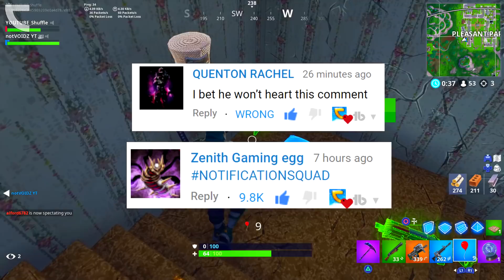HOW TO GET FREE VALENTINES DAY REWARDS IN FORTNITE! [Overtime Challenges] *NEW*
In this video I am showing you the VALENTINES DAY REWARDS In Fortnite: Battle Royale for the PS4, Xbox One, PC, Nintendo Switch & Mobile Devices [IOS + Android] in 2019. These are All the Overtime Challenges for the Share The Love Event. I unlocked and leaked ALL Overtime Challenges! Enjoy this GUIDE for the Fortnite Overtime Challenges in SEASON 7!

RELEASED:
- Complete Free Overtime challenges to earn the Season 8 Battle Pass
- Collect Coins in Featured Creative Islands
- Deal damage to opponents with Assault Rifles or Pistols
- Search chests or ammo boxes at a motel or an RV park
- Place Top 15 in Duos with a friend
- Regain health from a campfire in different matches

UNRELEASED:
- Deal damage to opponents with Shotguns or SMGs
- Outlast 75 opponents in a single match
- Play matches of Driftin' with a friend
- Search chests or ammo boxes at a racetrack or a dance club
- Search chests or ammo boxes at The Block
- Search a Supply Drop in different matches
- Thank the Bus Driver in different matches
- Place Top 10 in Squads with a friend
- Visit different waterfalls
- Revive a player in different matches
- Visit different Named Locations